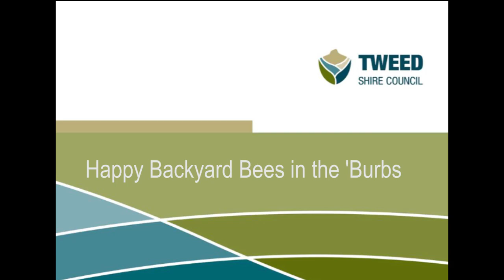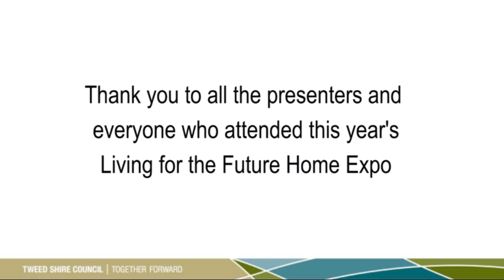Living for the Future Home Expo - European Bees Workshop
Happy backyard bees in the ‘burbs -  a workshop by Les Thomson from Gold Coast Amateur Beekeepers Inc.
Les speaks on beekeeping with European honey bees in an urban setting, and how caring for backyard bees can be an easy addition to a normal household.
Tweed Shire Council held the Home Expo at Seagulls Club in Tweed Heads West on 3 September 2016.